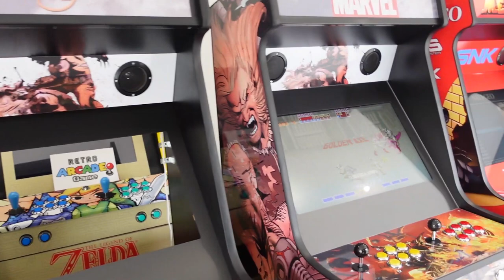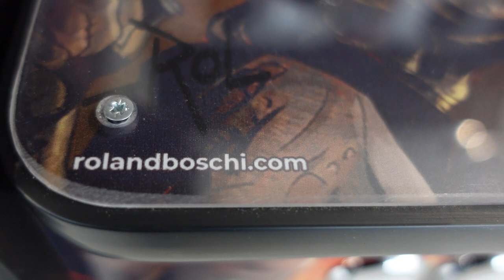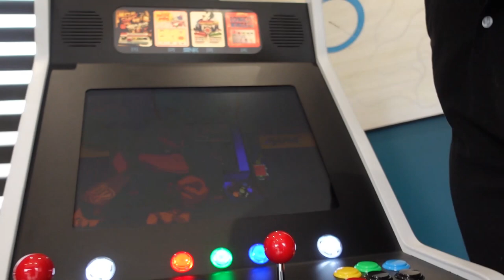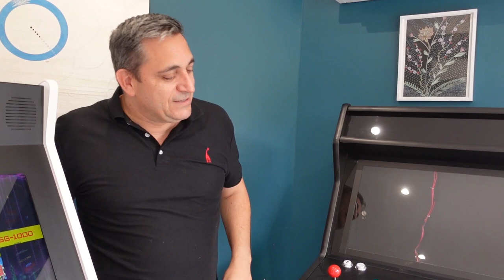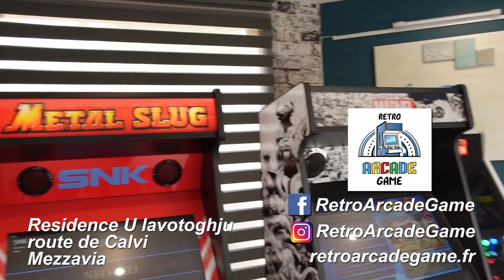Rétro Arcade Game 2022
Du nouveau du côté d'Ajaccio chez notre ami Frédéric Lozano artisan de la borne d'arcade, avec des produits toujours plus classes, et de nouveau locaux partagés avec Giudi Steel :